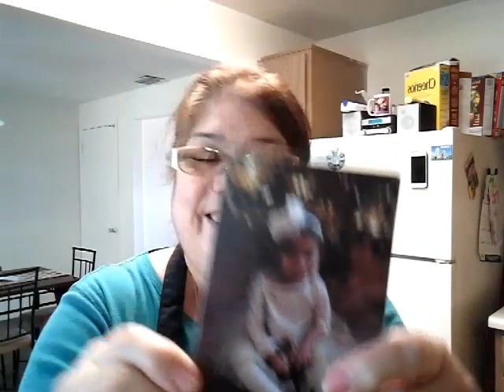EMPANADULLIAS RELLENAS DE POLLO🤗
1 paquete de plantillas (disco grande)  _1 1/2 libra  pechuga sin hueso picada en trosos pequenos,_1/2 pote de salsa de tomate,1/2 sobre sazon con achiote ,1cda de sofrito,1cda de aceite,1 cda de pimientos verdes,pimientos rojos y 1/2 cda de cebolla picadita_cda adobo,1/2 cda polvo de ajo,1 pisca de pimienta,1/2 papa picadita en trosos pequenos (opcional) queso blanco (opcional) aceite para freir fuego mediano alto 1min cada lado😉 Suerte

Apoyen Ricon Boricua Judith Colon!